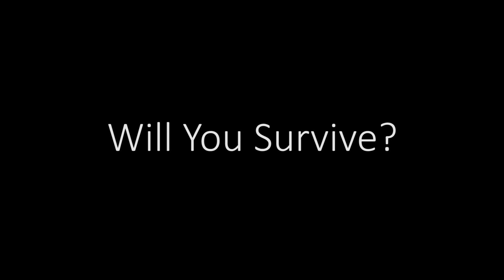ZeroSurvival Games - 10th August Areas Teaser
Whipped this up in an hour after messing with some test footage.